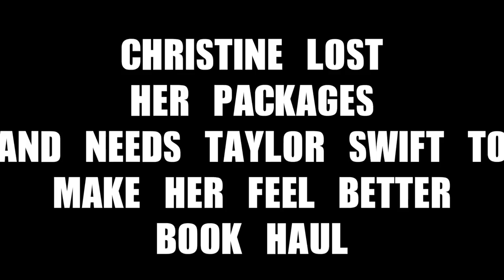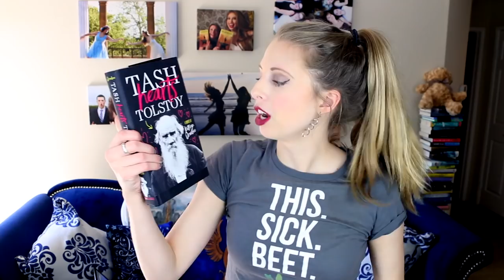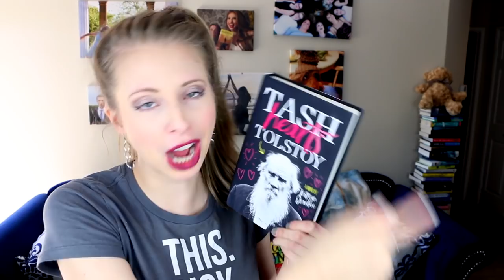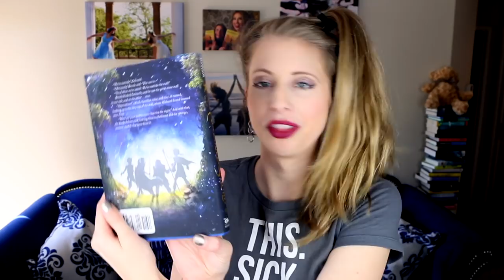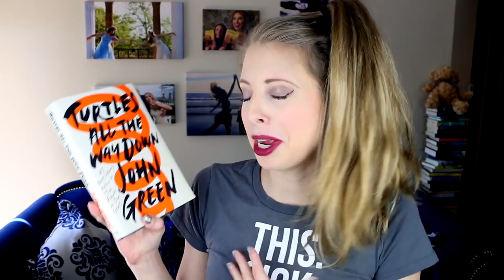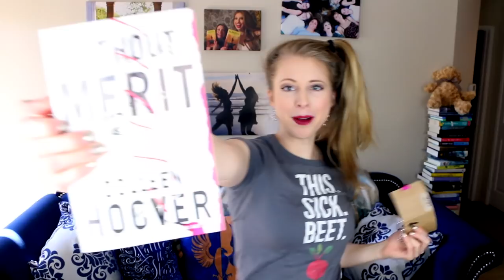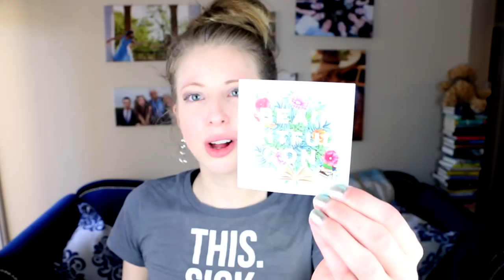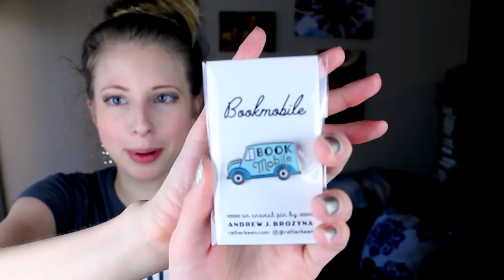CHRISTINE'S TRAVEL WORN, REALLY TAYLOR AGIAN? BOOKHAUL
LET'S TALK ABOUT NEW EXCITING BOOKS and a little more about Taylor Swift?

Booksplosion Schedule:
OCTOBER BOOK OF THE MONTH:
A Short History of the Girl Next Door by Jared Reck
Live Show: November 4th 2017

NOVEMBER BOOK OF THE MONTH
The Ship of the Dead, Magnus Chase Book 3 by Rick Riordan
Live Show : TBA

THE EVENTS -

YALLFEST | Charleston, SC
November 11, 2017

 -THE HAUL-

MAGNUS CHASE AND THE SHIP OF THE DEAD BY RICK RIORDAN

THE ADVENTURER’S GUILD BY ZACK LORAN CLARK AND NICK ELIOPULOS

xtinemay1920(at)gmail(dot)com